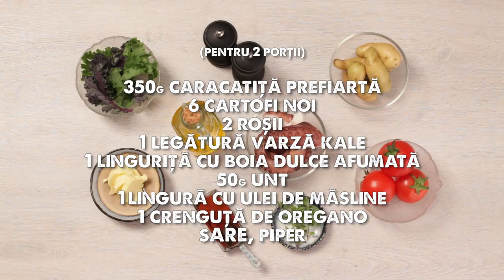Caracatiță pe grătar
Caracatiță pe grătar, o delicioasă rețetă by Chef Alex Iacob în care garnitura de cartofi copți și boiaua afumată fac diveranța, dându-i o savoare inegalabilă. Poftă bună!